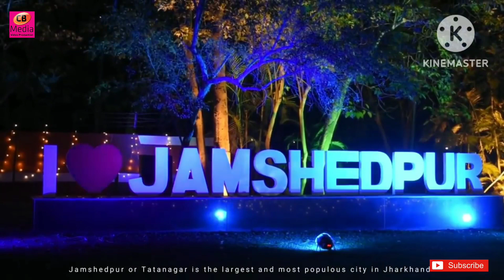Jamshedpur City Biography | History | Education | Geography | Tata Steel | Tourist Place | In Hindi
In this video You watch Jamshedpur capital of Industries. In this video you watch history about  Jamshedpur,  Infrastructure, Transporting, Railway, Tourist places, coal mines, etc.